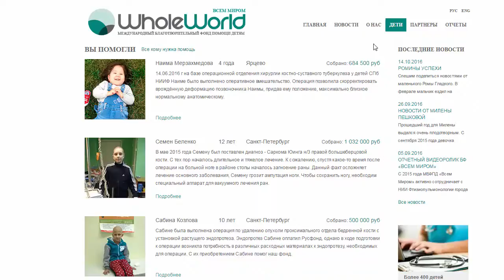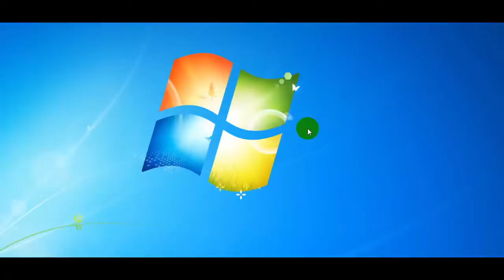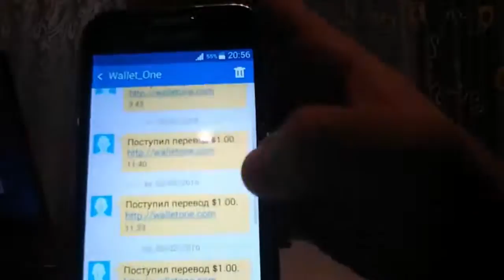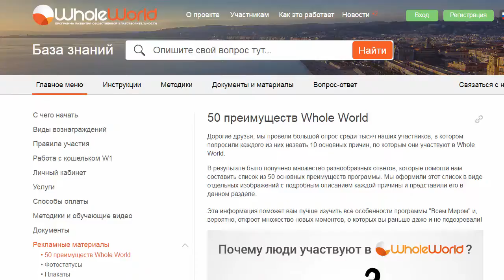ВСЯ ПРАВДА О КОМПАНИИ ВСЕМ МИРОМ Whole World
ВАШЕ ОТЗЫВЧИВОЕ СЕРДЦЕ ВОЗНАГРАЖДАЕТСЯ ЕЖЕДНЕВНЫМИ ПОСТУПЛЕНИЯМИ НА ВАШ СЧЕТ $$ СО ВСЕГО МИРА